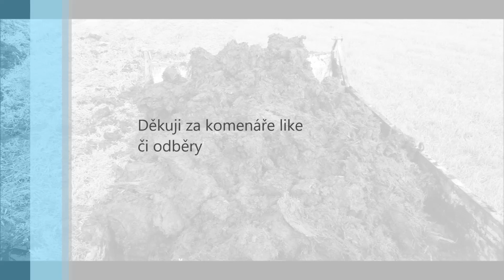Odvoz Hnoje Zetor Forterra a Avia A 75